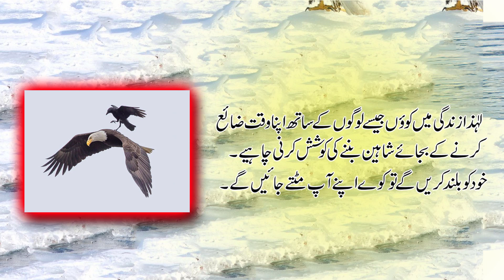Be not like crows but like hawks | کوؤں جیسے نہیں بلکہ شاہین جیسے بنوں